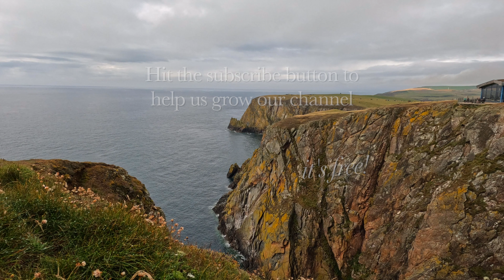4K Nature Video - 1hr Relaxing Ocean Sounds | Stunning Clifftop Scenery | Mull of Galloway Scotland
Join me at the Mull of Galloway in Scotland for just over an hour of relaxing coastal nature sounds and stunning clifftop scenery. Pop it on in the background to create a peaceful ambience, while practicing yoga, meditation or working from home or office. Immerse yourself in the sounds and scenery for deep relaxation.

✴ About Nature Immersions ✴
We travel the world finding the most spectacular and peaceful places in nature for you to bring into your home, studio and office. Our videos are all original footage and sound recordings. They are a special way for us to share our travels with you and experience some of our favourite places in the world, together 🌱

Follow our travels @coastingwiththe90s on Instagram